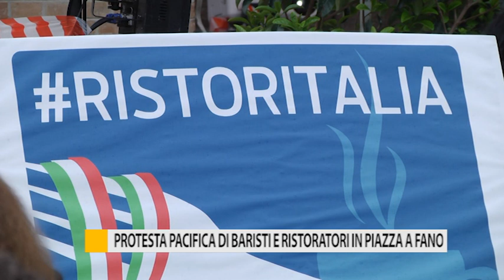Protesta pacifica di baristi e ristoratori in piazza a Fano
Sabato scorso baristi e ristoratori sono scesi in piazza a Fano per protestare contro il Decreto Rilancio e la mancanza di aiuti. Difficoltà economiche, ma anche il timore di essere sanzionati.